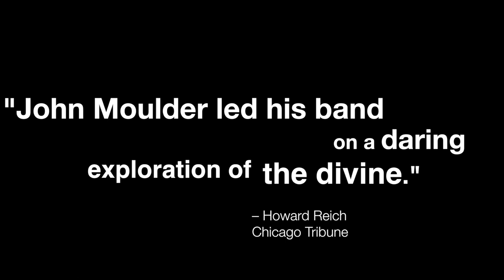Trinity John Moulder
Moulder impresses with his harmonic imagination and sheer ambition….to these ears it is probing and kaleidoscopic.”
David Adler
Jazz Times

In Trinity, composer and guitarist John Moulder offers a three part work of contemporary jazz, giving musical expression to sacred themes that evoke the life of the Spirit.
Trinity is a musical prayer that invites us on a journey into the mystery of the intersection of the human and the divine.